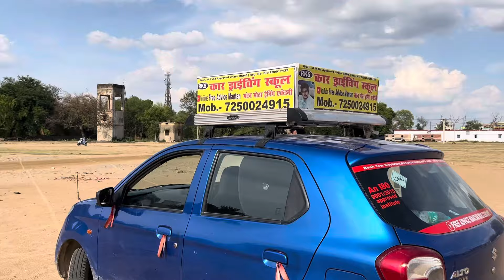parking sikh lo driving kar loge || Parking ka suphit video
Parking sikho
Rks car driving school Nawada
Mantan motor training academy